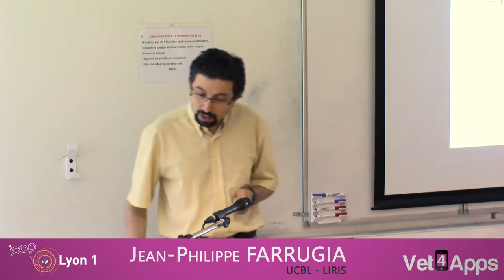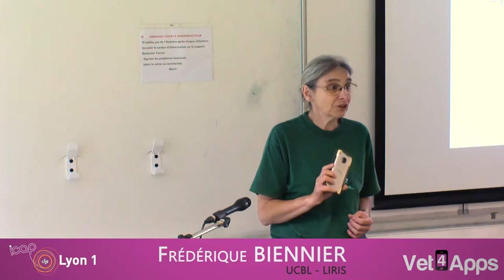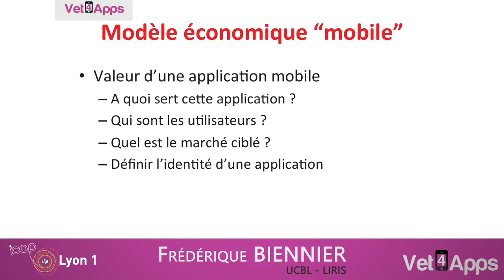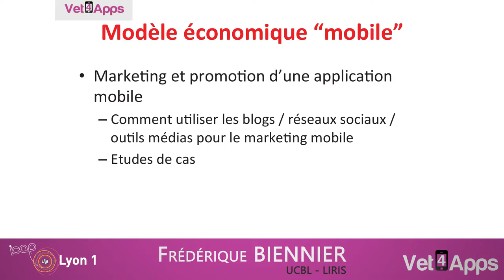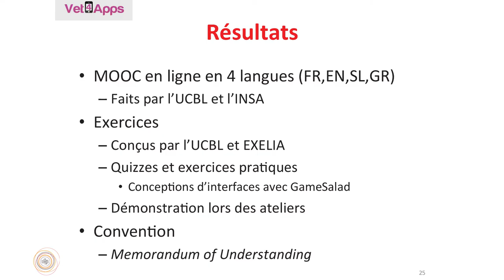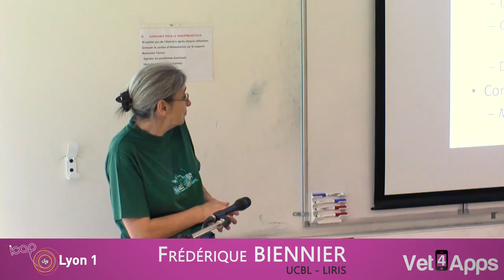Vet4Apps 6 Applications mobiles & Business